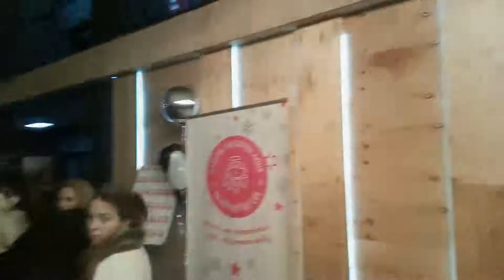AlyonaInJoy_Hillsong Kiev 25th B-Day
The incredible Hillsong Church Kiev 25th Birthday and the Grand opening of a Church building with leading pastors Yuriy Ravnushkin and Brian Houston:-)

And "RESPECOGNIZE" by Diamond Ortiz